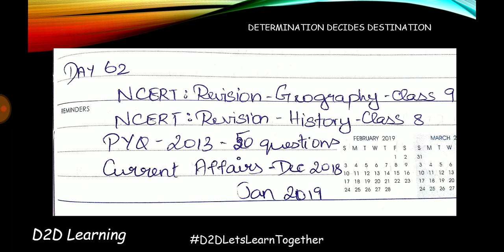DAY 62 - UPSC Civil Services Prelims -Last 100 days Preparation - D2DLetsLearnTogether -Tamil | D2D